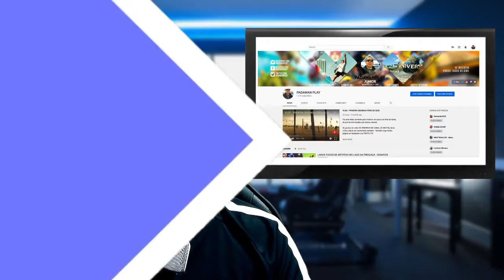JOGOS XBOX GAME PASS OUTUBRO, PS5 COM SSD'S PEQUENOS, JOGOS PS5 JÁ DISPONIVEL PARA VENDA E VALOR